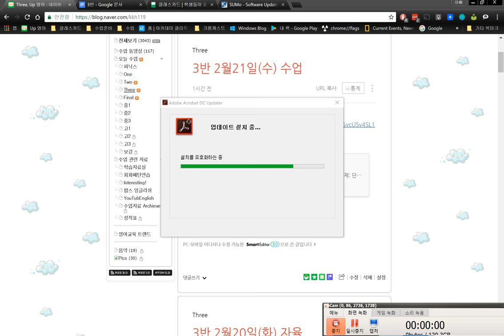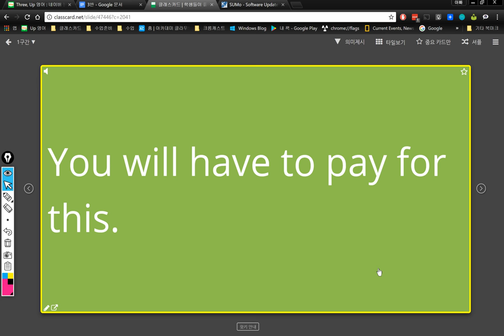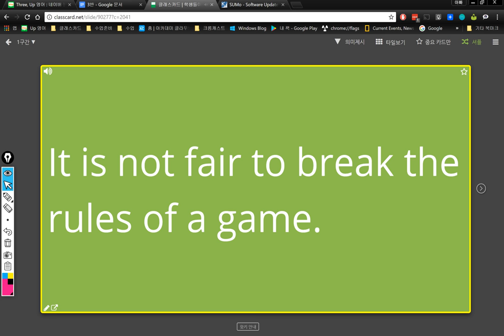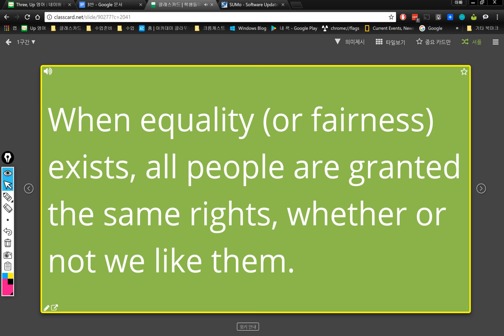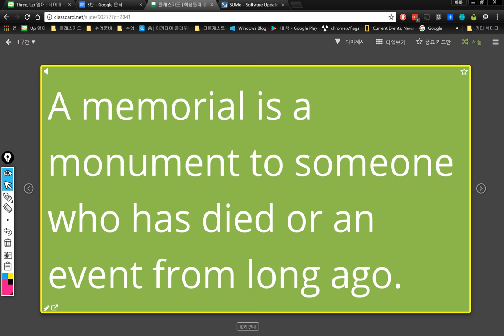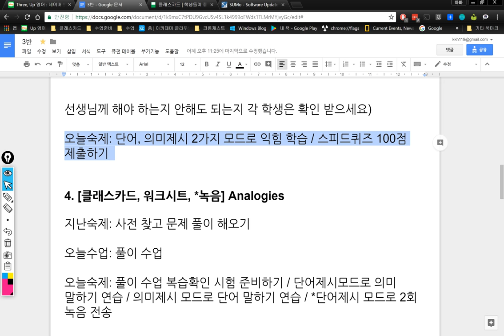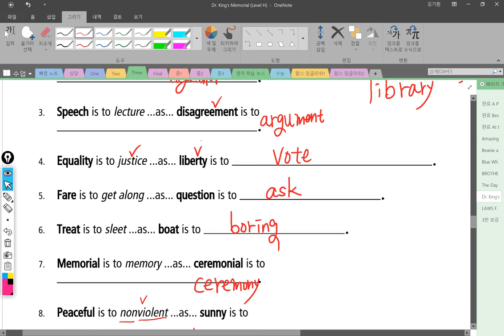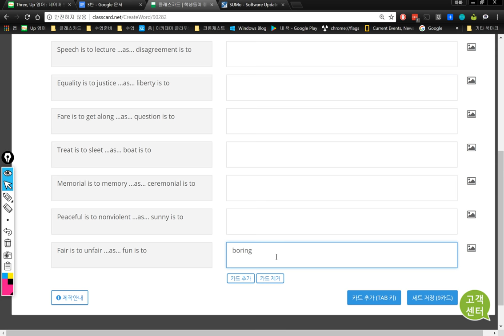3반 2018 02 21